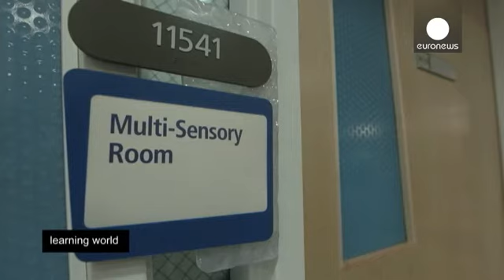Koklamak ya da dokunmak eğitim tekniklerinde kullanılabilir mi? - learning world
*Tunus: Seslerin anlamı*

Tunus'da algı psikolojisi profesörü olan Selim Masmudi, ana okullarında farklı duyularla öğrenme yöntemleri uyguluyor. Dr. Masmudi'nin araştırmaları çoklu duyularla öğrenme yönteminin zekayı geliştirdiğini ve güzel duyguları harekete geçirdiğini ortaya koyuyor.
Kendisi bu yöntemi geliştirerek geleneksel eğitim sisteminin eksik yönlerine bir alternatif sunmak istiyor.

*ABD: Çok özel bir oda*

ABD'deki Upstate Golisano Çocuk Hastanesi'nde özel bir odaya giriyoruz. Fark…